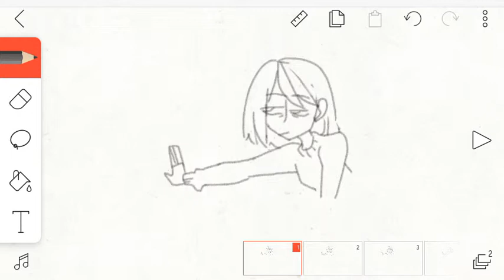FlipaClip Animation - Happy Birthday